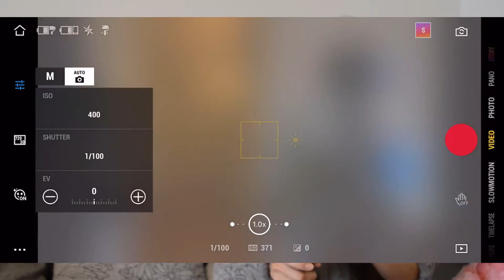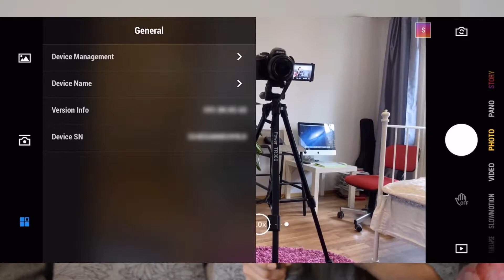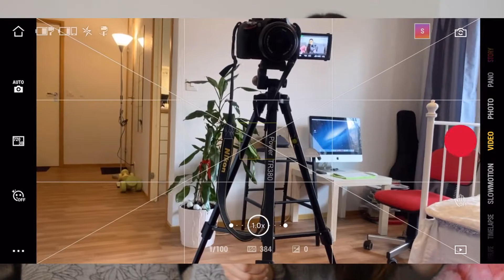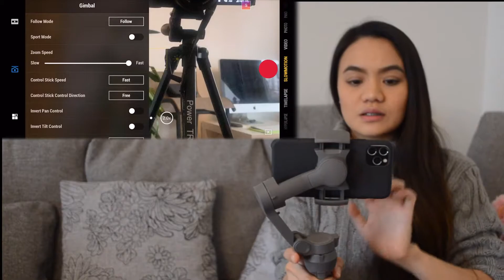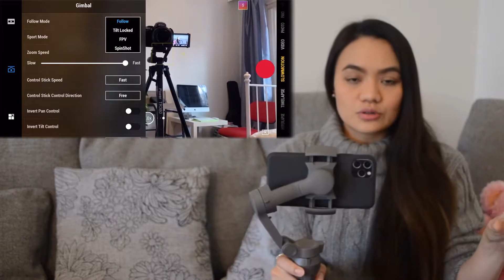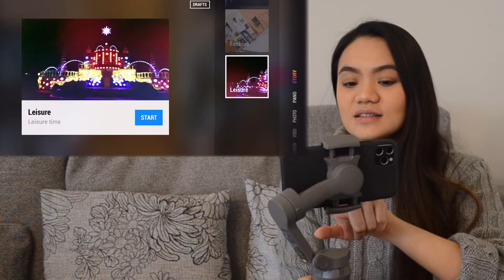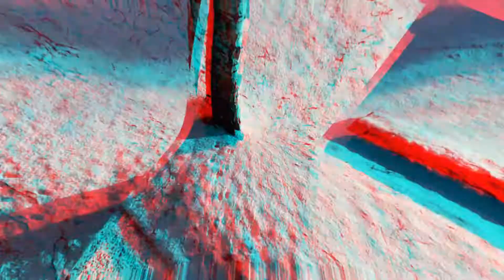DJI Osmo Mobile 3 UNIQUE BUTTON & FEATURES